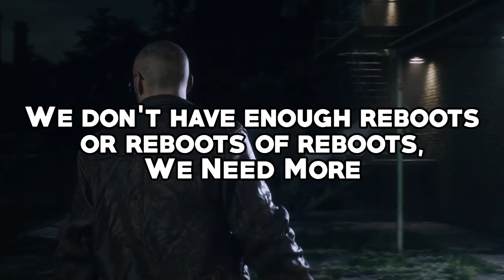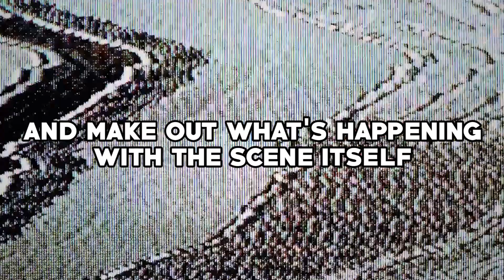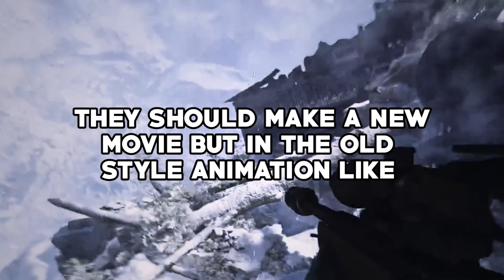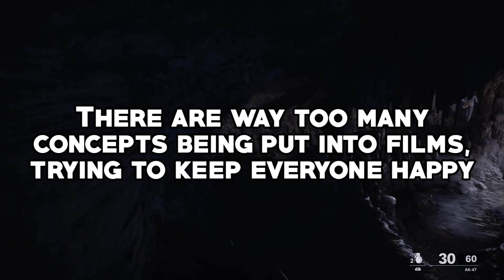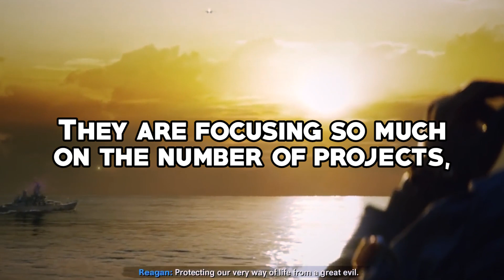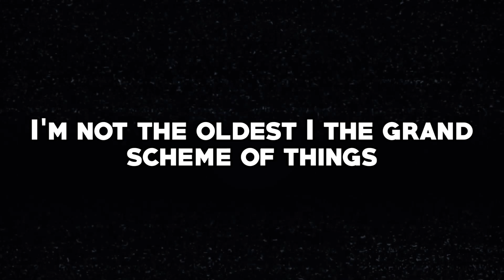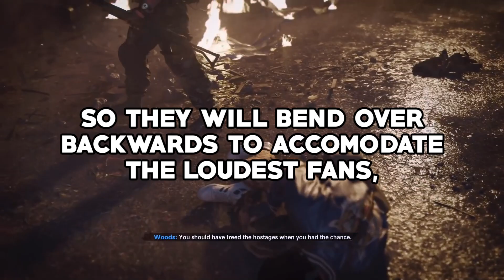What Pisses You Off About New Movies These Days